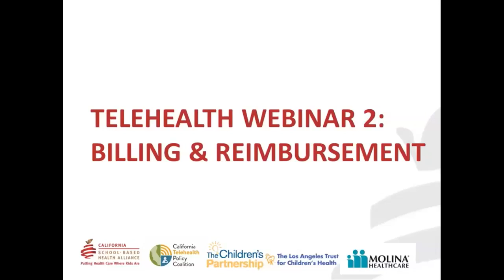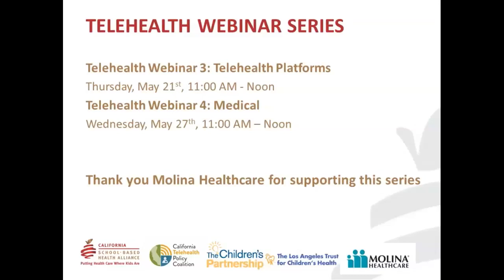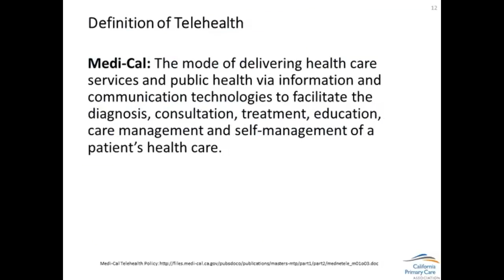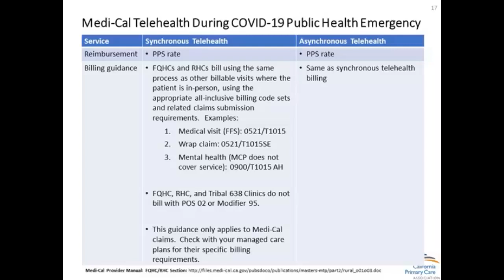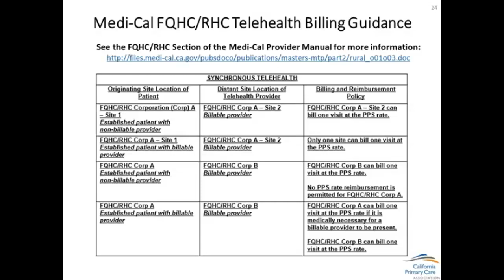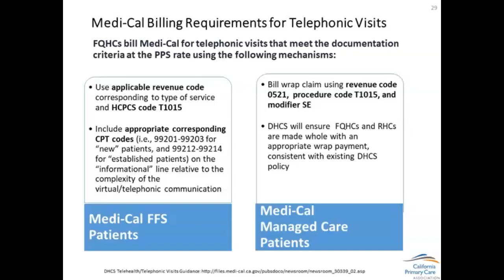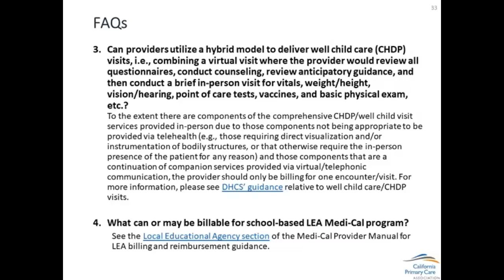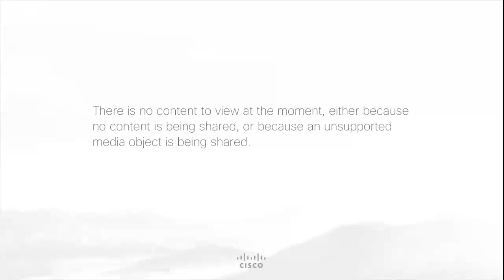Telehealth Webinar 2: Billing & Reimbursement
May 19, 2020: Get an overview of behavioral health and medical telehealth billing for federally qualified health centers.
Presenter: Bao Xiong, Assistant Director of Health Center Operations, California Primary Care Association